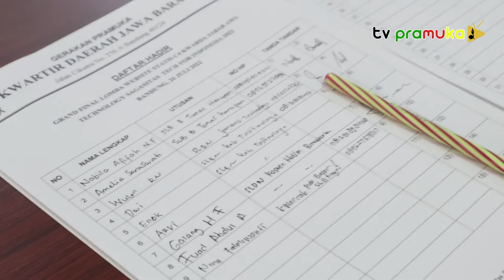[SalamPRamuka] Edisi Minggu 07 Agustus 2022 - Grand Final Lomba C4 PBK, Bandung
Kwartir Cabang Gerakan Pramuka Kota Bogor memenuhi undangan Kwartir Daerah Gerakan Pramuka Jawa Barat Tahun 2022 dengan mengirimkan Brian Oktaviano dan Sabila Aulia Putri, Pramuka Berkebutuhan Khusus dari Pangkalan SLB Negeri 1 Kota Bogor, untuk mengikuti edukasi mengenai Cloud Computing Club Competition menggunakan AWS (Amazon Web Service) yang diselenggarakan pada Kamis (28/7/2022) di Hotel Prianger Bandung.

Kegiatan ini merupakan lanjutan dari tanggal 26 Juli lalu yang dilaksanakan di Bumi Kitri Kwarda Jabar.
Dalam kegiatan ini adik-adik langsung mempraktekkan bagaimana membuat Web Statis yang disimpan di Cloud.
Brian dan Sabila melakukan pengembangan potensi dalam mengeksplor aktivitas sehari harinya di sekolah dengan menggunakan teknologi informasi dengan dipandu Kak Maart Adhi Waskita, Andalan Kominfo Kwarcab Kota Bogor. Untuk konten web yang dibuat berisi biodata dan wisata.

Dari 12 kwarcab di Jawa Barat yang mengikuti kegiatan lomba ini, perwakilan Kwarcab Kota Bogor berhasil masuk ke jajaran grand finalis, dan akhirnya mendapatkan predikat Juara Harapan 2.

“Semoga hasil ini dapat memotivasi adik-adik Pramuka Berkebutuhan Khusus (PBK) di Kota Bogor untuk lebih semangat dan lebih maju,” ujar Kak Nina Fatmiwanti, Andalan Komisi Binamuda Kwarcab Kota Bogor yang mendampingi adik-adik ke Bandung selaku pembina PBK.